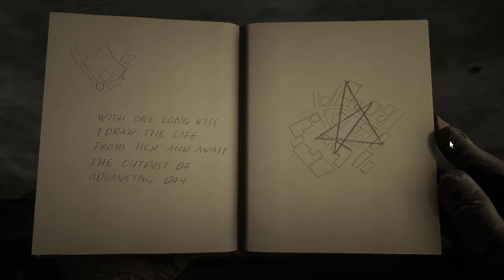The most important and strongest game weapons - RDR2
Wide-Blade Knife 00:00
Found on a dead body inside Beryl's Dream mine. Press the plunger at the entrance to blow up the rocks in the way.
NB: Bring a lantern, it's dark!

Antler Knife 01:45
Found on a dead bear.

Double Bit Hatchet 02:40
Buried in a tree stump beside a fence.

Hunter Hatchet 04:03
Location: Behind the cabin, buried in a tree stump
A rare hatchet with a long-bearded axe bit. This hatchet can also be thrown.

Ancient Tomahawk 05:05
Location: Found lodged in a broken wooden target overlooking Calumet Ravine in the Grizzlies

Hewing Hatchet 05:58
Found buried in a tree stump just outside the cabin

Rusted Hunter Hatchet 07:09
Found in a tree stump to the west of the shack.

Viking Hatchet 08:25
Found on an old stone altar in the Roanoke Valley area of New Hanover, lodged in a skull. This hatchet can also be thrown.

Rusted Double Bit Hatchet 09:34
Buried in a tree stump just north of the coal mining facility.

Civil War Knife 10:35
Found in the basement of Fort Brennand. The basement entrance is behind some creates, at the back right.

Broken Pirate Sword 11:51
Lodged inside a shipwreck

Ornate Dagger 13:23
Solve the Vampire Mystery to receive the Ornate Dagger